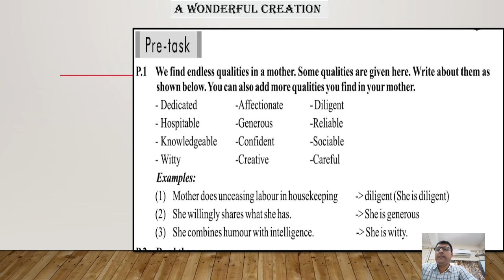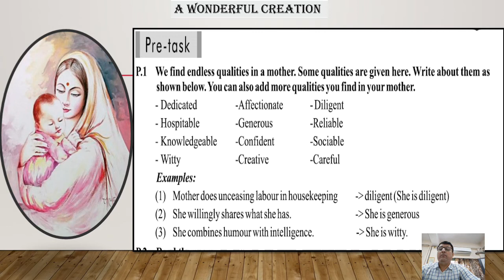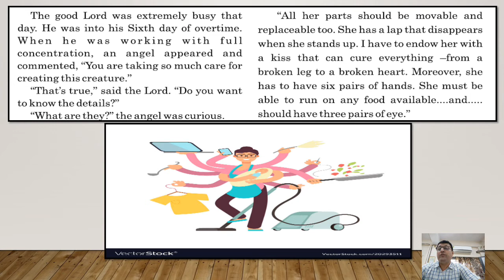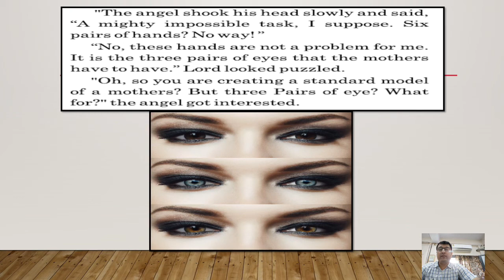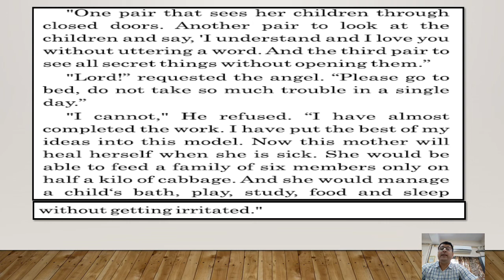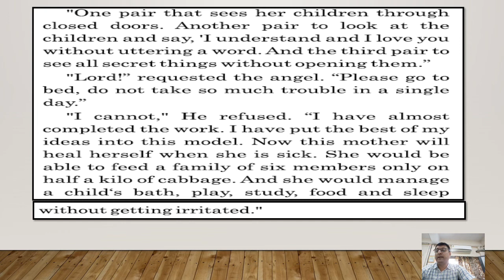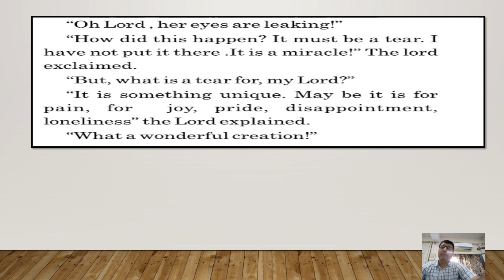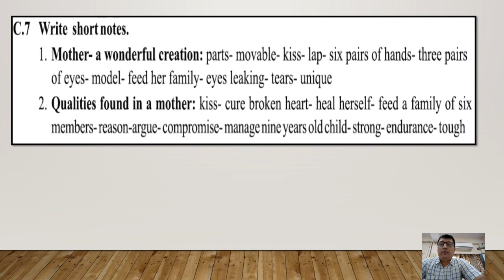std 10 Sub : English Unit 4 A Wonderful Creation - Mitesh sir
std 10
Sub : English
Unit 4
A Wonderful Creation - Mitesh sir